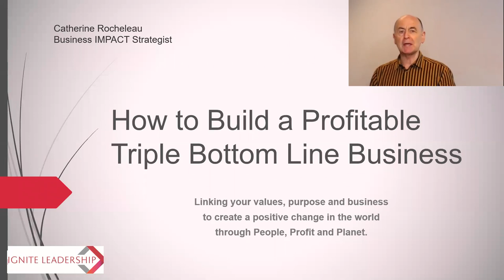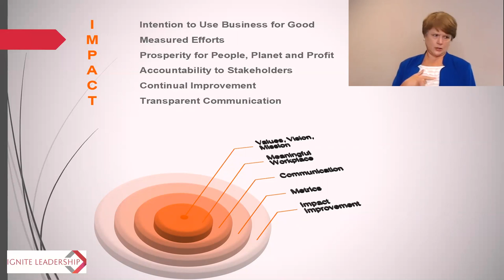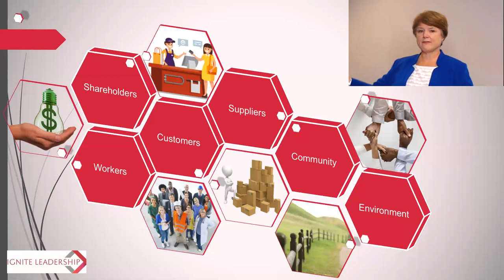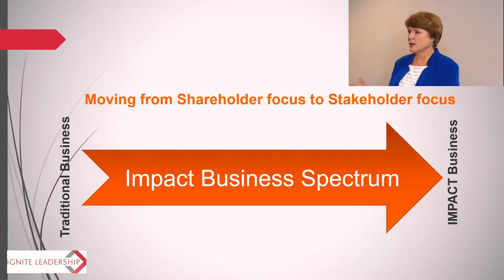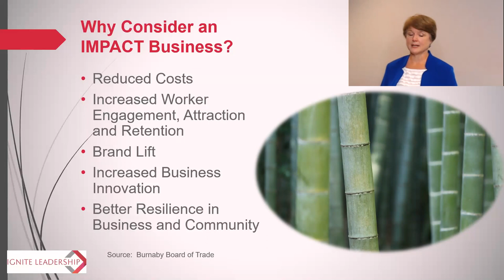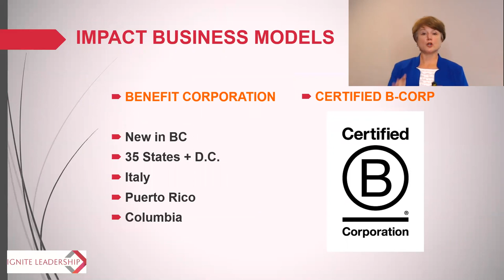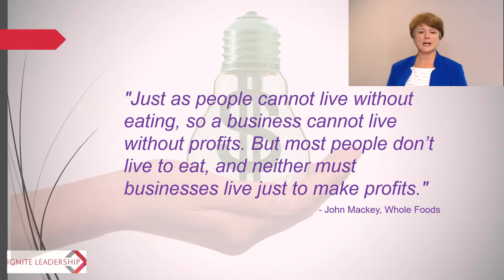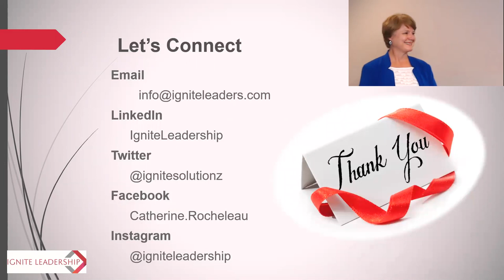Build a triple bottom line business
“Build a triple bottom line business” will teach you how to effectively and strategically set your business up for long-term growth and profitability while linking it with your values. Lead a purpose-driven business and adopting the triple bottom line with measurable impact is the future for long-term business sustainability. Learn how you can adopt three strategies today so you do business differently and change the outcome for people and the planet. Most importantly you will also connect the value of profit, social change and living in alignment and on purpose. “Build a triple bottom line business” is a video that will reward you with 3 takeaways:
1. Understand how the Impact business model offers a sustainable way to attract more customers, investors and team members.
2. Uncover a key mindset shift that is critical to long-term success of businesses wishing to use business to create positive social and environmental change.
3. Identify three strategies you can integrate with your values and the impact you wish to make in the world.

Speaker’s bio
Catherine Rocheleau is a Business Impact Strategist who is passionate about creating positive social change through business. This passion now drives her values-based business, Ignite Leadership International® and goal to attain B-Corp certification. Catherine has extensive experience as an entrepreneur, non-profit executive, board member, educator and food service and healthcare professional. This diverse background has been instrumental in creating positive organizational change designed to boost profits & business growth while creating stronger teams, better communication and effective leaders. Catherine believes changing the world through business requires changing the rules of business.

This talk was given at the Vancouver Business Network Meetup on September 17, 2019. Vancouver Business Network holds a Meetup every Tuesday evening in Metro Vancouver, British Columbia, Canada. At this Meetup an expert delivers a one-hour workshop on a topic that is relevant to entrepreneurs. This workshop is recorded and made available on this channel to support entrepreneurs build better businesses.